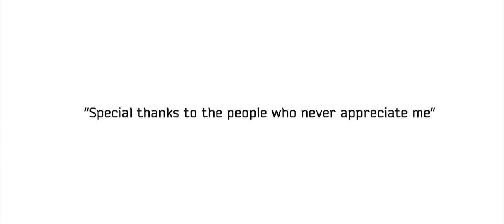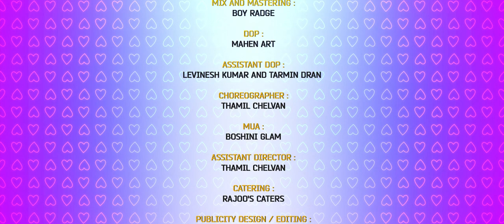Adam Pidikathey by Raja Suryah Featuring Sanggari Krish and Kongaen // Official Music Video 2020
A RS Factory Studios proudly present :
Adam Pidikathey Raja Suryah’s 2nd Singles

Performed by : Raja Suryah
Featuring by : Sanggari Krish & Kongaen
Lyrics by : Maney Villanz
Music Composer : Shane Zxtreme
Mixed & Mastered by : Boy Radge
Recorded : SCII Studios
Produced by: RS Factory Studios

Video Credit
DOP by : Mahen Art
Assistant Dop : Levinesh Kumar and Tarmindran
Publicity Design / Edit : J.S Suthesan of Aum Design
Choreographer by : Thamil Chelvan
MUA by : Boshini Selvarajah
Assistant Director : Thamil Chelvan
Catering : Rajoo's Caters
Direction : Raja Suryah

Video Starting : Raja Suryah | Sureeta Sri Ram | Boshini | Thamil Chelvan | K. Prakash | Maheshan

LYRICS

Ohh!! Kathal kanmani,
Next door girl neeyadi,
Attraction pannure,
Paartha pothum yenna kollure
Konjam thimira,Konjam colour'ah,
Konjam azhaga,
Naughty pannura,
Yenna ninaichaalo?
Yenna pannaalo?
Shock'u yenakkethi kollura kollura kannale kollura,

Muraikaathadi naan paarkayile,Oru hmmm sollu pinne varuven,
Unne kettu un anumathi vaanggi
naanum love panne love panne yen heart'eh tharanuma,
Adam pidikkathey pidikkathey,

Saranam
M : Rampwalk'u street'ulle podathey,
F : Ice vachaa un pappu vegaathey,
M : kanne ?  yen chello?
F : Ethukku seendurey,
Ippo ethukku nadikkirey?
M: Nee mattum thaniya irukkathey,
Bayappaduvenu thunaiyaaga,
Company kodukka vanthen,
F: Onnum seiya vena,
Vazhiye paarthukko,
Ushaara naanga aayittom..ohhh!!!

RAP
Arimugam Vendam Ipoh Penne,
Makkeh Riki Panni Biodata Eduthachi,
Indru Kadhal Letter Vendam Penne Kanne,
21st Nutraandu Ku Vanthachi Gurl,
Whatsappil Blue Tick Ku Yenguren,
Facebookil Accept Ku Nikkiren,
Instavil Follow Nee Pannule,
Yendi Adampidikindrai,
Baby Gal Manam Munn Vaasalil,
Karthuriken Yeangugiren Uh,
Adampidikamal Kathavei Nee Thirupai,
Kai Pidithu Arugil Nee Irupai,
Ithu Nadukkumo Illai Nadekkatho,
Mudivu Yen Kaiyil Illai,
Kavi Isai Unnai Serummo Seratho,
Mudivu Intha Paadal Thaane

Muraikaathadi naan paarkayile,
Oru hmmm sollu pinne varuven,
Adam pidikkathey pidikkathey, x2
Konjam thimira,Konjam colour'ah,
Konjam azhaga,Naughty pannura,
Yenna ninaichaalo?
 Yenna pannaalo?

Muraikaathadi naan paarkayile,
Unne kettu un anumathi vaanggi naanum love panne love panne yen heart'eh tharanuma,
Adam pidikkathey pidikkathey,

Official Music Video by Raja Suryah performing Adam Pidikathey under exclusive license to RS Factory Studios.